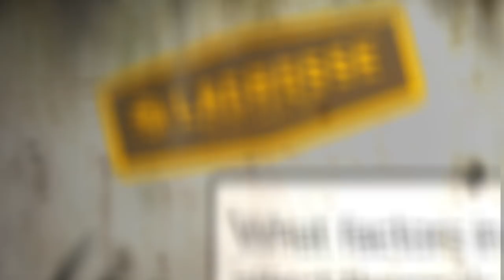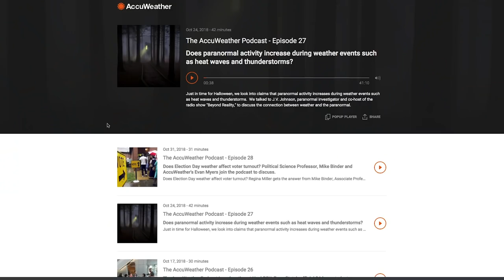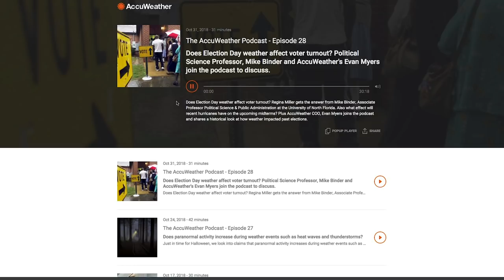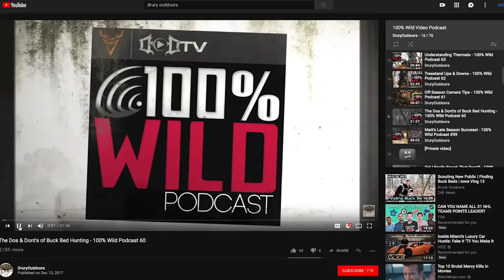A Master Class in Meteorology with AccuWeather’s Dave Dombek - 100% Wild Podcast